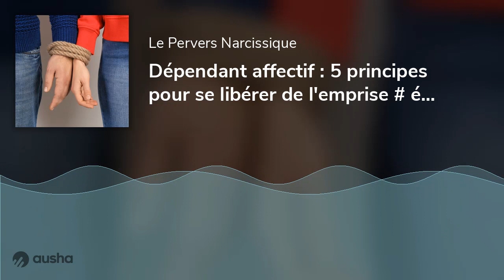DEPENDANT AFFECTIF : 5 PRINCIPES POUR SE LIBERER DE L'EMPRISE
Le dépendant affectif se montre sous son meilleur jour pour se faire aimer, tout
comme le pervers narcissique. Mais une fois la relation établie, le premier se
soumet tandis que le second domine et écrase. Seule solution pour sortir de
cette emprise malsaine : apprendre à s’aimer soi-même grâce à des principes
simples et efficaces.